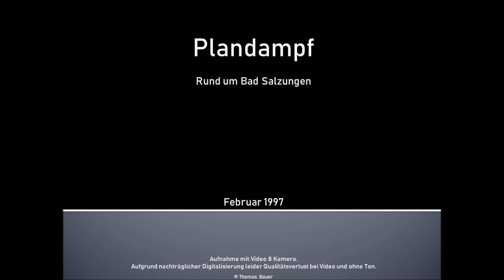Plandampf rund um Bad Salzungen 1 / 1997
Aufnahmen von Dampfzügen zwischen Vacha - Bad Salzungen - Förtha. Teil 1. Februar 1997.

Aufgrund nachträglicher Digitalisierung leider Qualitätsverlust bei Video.

Stichworte: Zug, Bahn, historisch